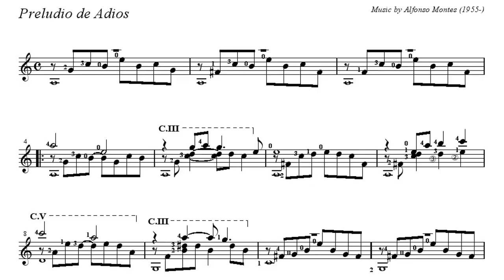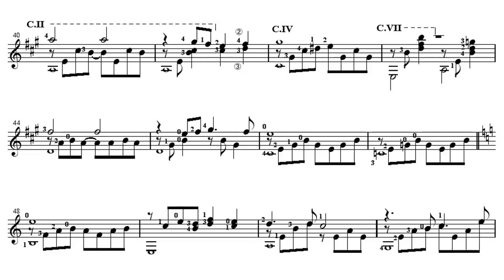Alfonso Montes - Preludio de Adiós for Guitar (Score video)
Alfonso Montes (Ciudad Bolívar, Bolívar State, Venezuela, September 2, 1955) is a Venezuelan composer and guitarist who currently resides in Europe.

Guitar: Tavi Jinariu